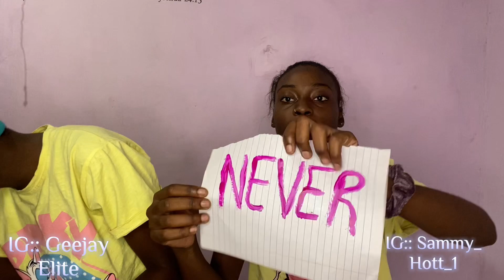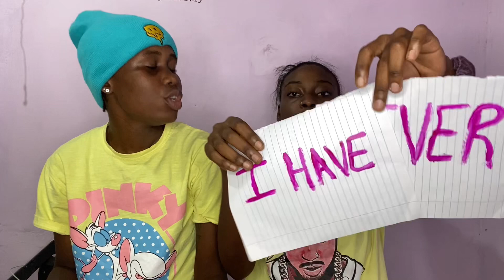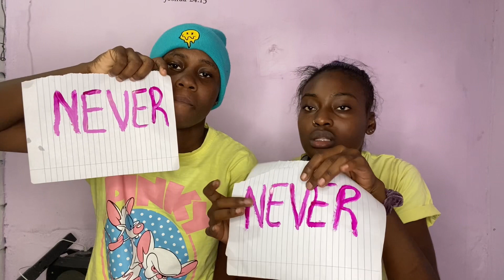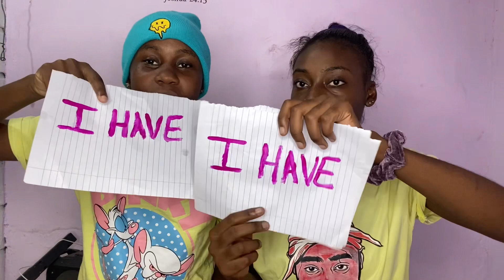NEVER HAVE I EVER CHALLENGE (Must Watch) !!!